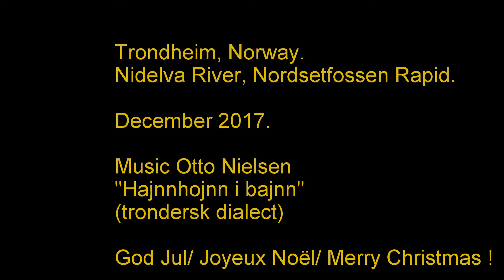Trondheim December 2017 Nidelva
white water kayaking Norway
Nordsetfossen
Klæbu